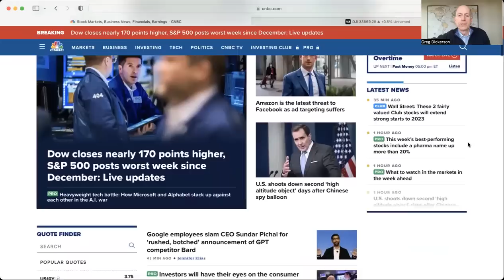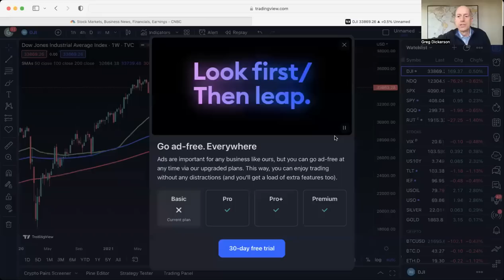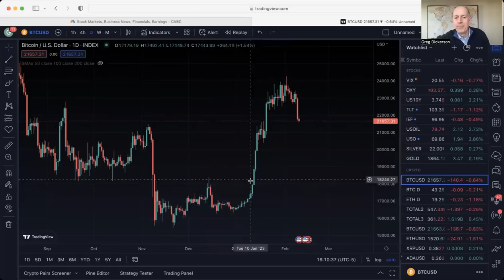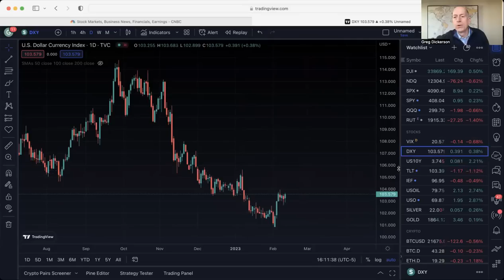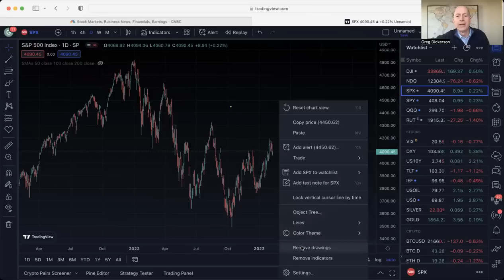MARKETS READY TO TEST THE LOWS - BITCOIN, CRYPTO, STOCKS UPDATE!!!